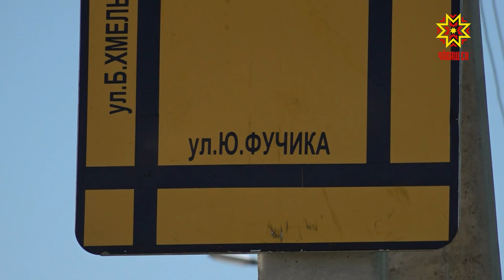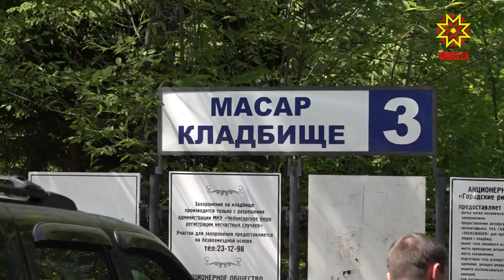Çимĕке хатĕрленеççĕ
Çимĕкре йăла тăрăх,  пурнăçран уйрăлнисене асăнма çынсем масар çине кайса унта тирпей кӳреççĕ, тăвансемпе пĕрле пухăнса апат-çимĕçпе сăйланса асăнаççĕ. Шупашкар администрацийĕ пĕлтернĕ тăрăх, çĕртме уйăхĕн 19, 20-мĕшĕсенче хулари хăш-пĕр урамри çула уйрăм çынсен транспортне кĕртмĕç.